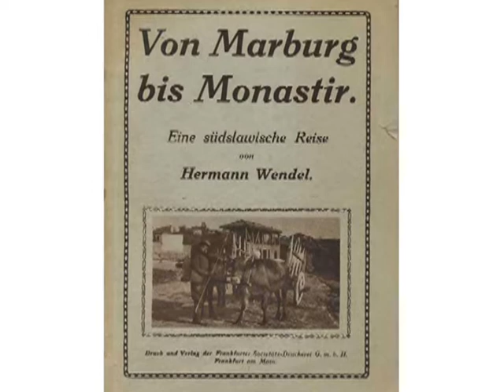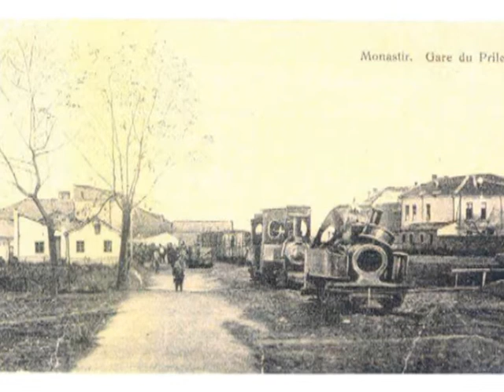Запознајте ја Битола преку стари фотографии